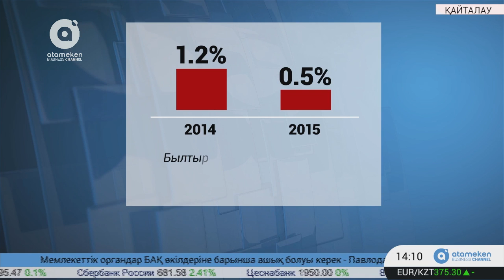ҚАРАПАЙЫМ ЭКОНОМИКА | Жалпы ішкі өнім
Мемлекет территориясындағы барлық өндірушілердің белгілі бір кезең ішінде өндірген түпкі тауарлары мен көрсеткен қызметтерінің нарықтық құнын білдіретін жиынтық көрсеткіш. Студия қонағы - э.ғ.д., профессор Жанарыс Райымбековтың сұхбаты.